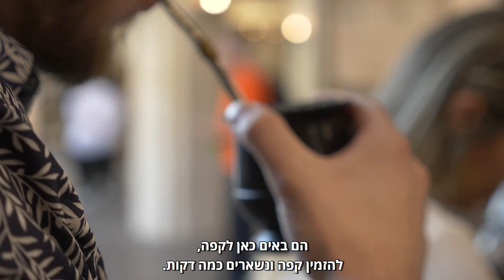חוליאן פרידמן מארגנטינה - קפה בארמון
למרות אתגרי העלייה, חוליאן לא מתחרט לרגע, ובעיר דוד הוא מרגיש כמו חלק ממשפחה גדולה. אבל כשבאים תיירים ממדינות לטיניות הוא עדיין זוכר מאיפה הגיע, ולא מוותר על טקס שתיית המאטה.

צילום ועריכה: אסף פרי